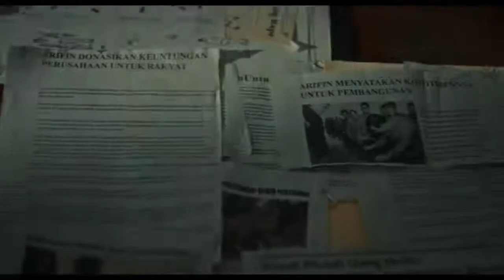Series BRATA - Official Trailer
Brata, seorang detektif muda yang tengah menyelidiki teka-teki pembunuhan mutilasi harus bertaruh dengan waktu dan egonya sendiri.
Pecahkan misteri bersama Brata

HOOQ Indonesia
Marawa Production